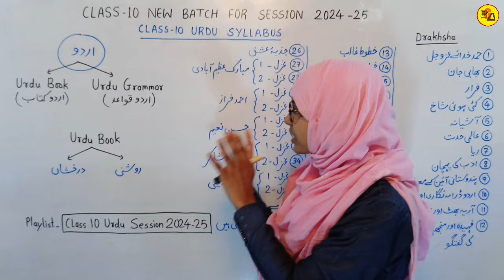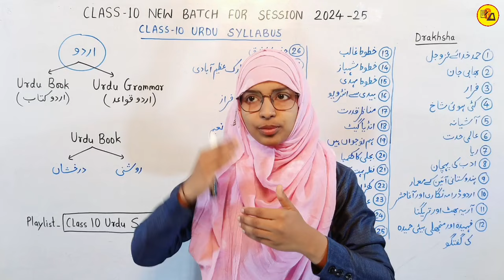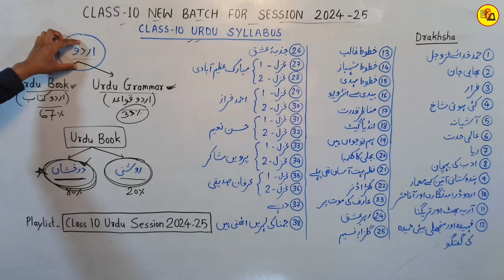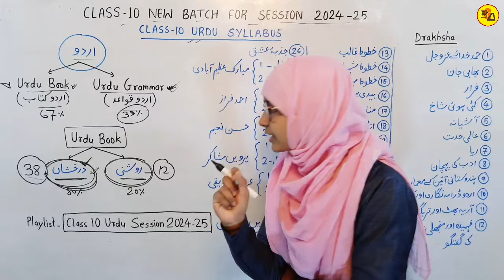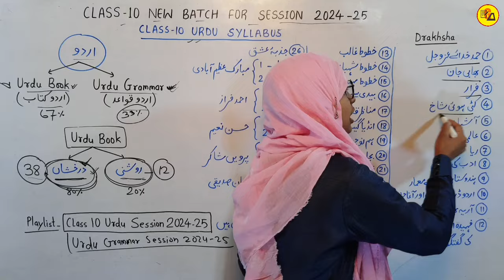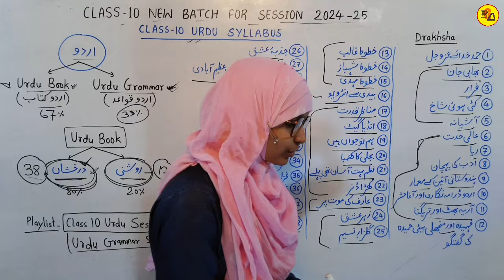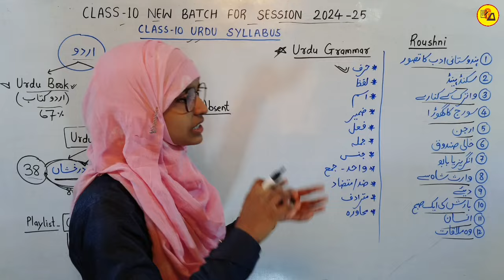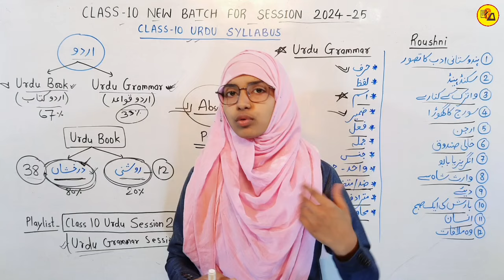Bihar board class 10 urdu syllabus for session 2024_25 | Muskaan mam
Best Wishes :-
इस वीडियो में कक्षा 10वीं बोर्ड परीक्षा 2025 के लिए उर्दू विषय का सिलेबस बताया गया है जो आपके आने वाले एग्जाम के लिए काफी महत्वपूर्ण साबित होने वाला है इसलिए इस वीडियो को अपने दोस्तों तक पहुंचाने की कोशिश करें ताकि सभी विद्यार्थी इसका फायदा उठा सकें l

Bihar board class 10 urdu new batch for 2025
Class 10 urdu me total kitna chapter hai
Class 10 urdu syllabus by muskaan mam
Class 10 urdu for 2025 by muskaan mam
2025 ke liye class 10 ka naya batch by muskaan mam